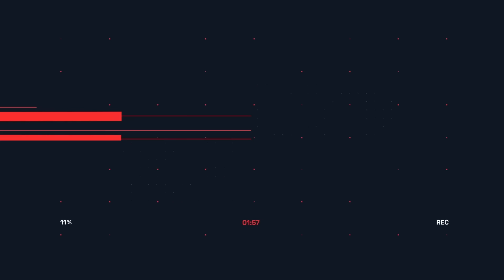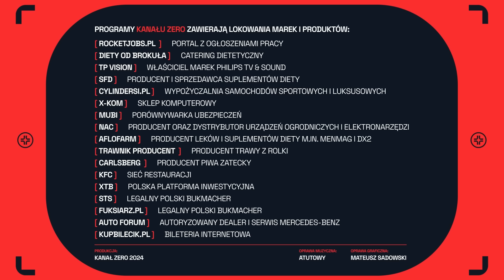POLSKA GOSPODARKA NA UKRAINIE. W CO INWESTUJEMY I CO SPRZEDAJEMY NA WSCHODZIE W CZASIE WOJNY?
W 29. odcinku "Gospodarczego Zera" Robert Gwiazdowski i Cezary Kaźmierczak skupiają się na możliwościach współpracy gospodarczej pomiędzy Polską a Ukrainą. Dyskutują o wyzwaniach i szansach, jakie stwarza sytuacja na Ukrainie, w szczególności w kontekście przyszłych inwestycji oraz handlu, podkreślając potencjał polskich małych i średnich przedsiębiorstw w tym regionie.

🔥 BONU$ERIA STS: możesz zgarnąć bonus 60 PLN za 7 dni serii! (+18)